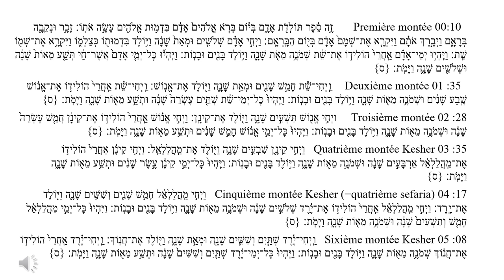Paracha Béréchit III / Kesher 26 oct. Réservez une lecture en commentaire!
Genèse 1: 5:1-5              ICI: 00:10
2: 5:6-8                             Leah M                 ICI:    01:35
3  5:9-11                         Judith M-C        ICI:    02:28
4  12-14                           Milena M            ICI:     03:35
5 5:15-17                    ICI: 04:17
6 5:18-20                    ICI: 05:08
Alternate Haftarah: II Kings 2:1-13 ·